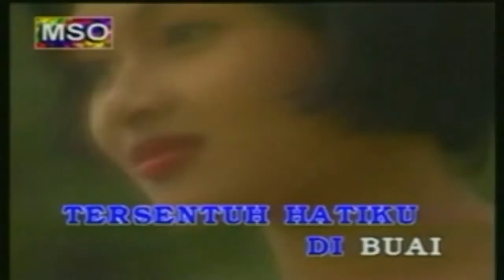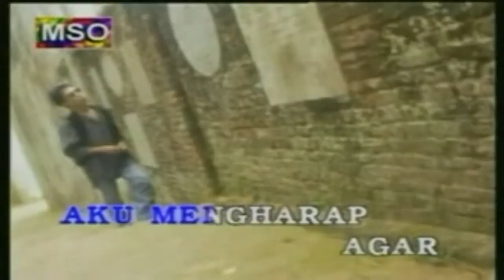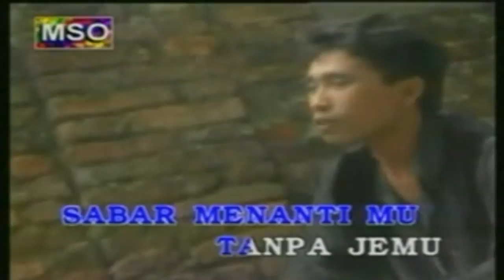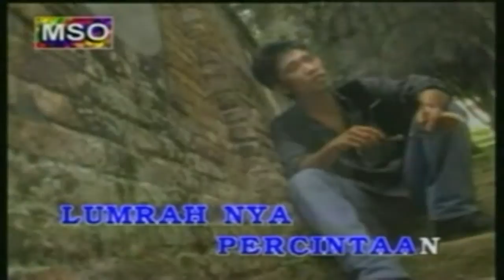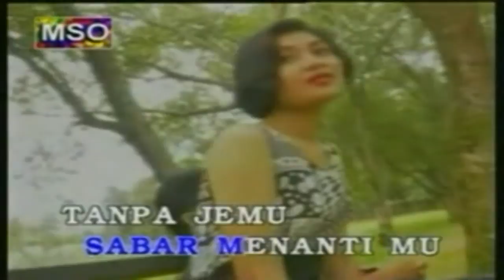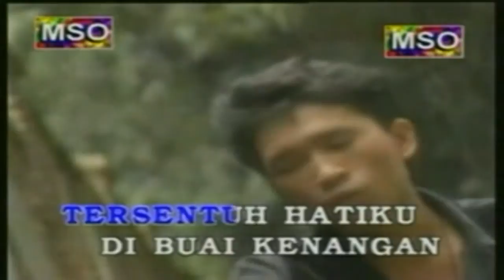Sekelip Mata Kau Berubah - Lestari (HD/Karaoke/HiFiDualAudio)